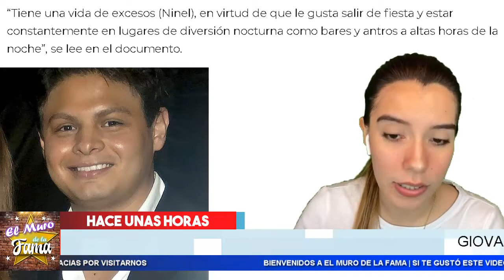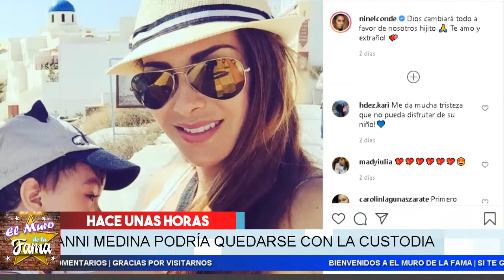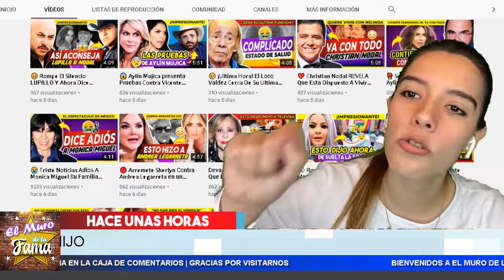😭 𝗗𝗲𝘃𝗮𝘀𝘁𝗮𝗱𝗮 𝗡𝗶𝗻𝗲𝗹 Con El Corazon Partido 𝗣𝗼𝗿 𝗟𝗮 𝗦𝗲𝗽𝗮𝗿𝗮𝗰𝗶𝗼𝗻 𝗗𝗲𝗳𝗶𝗻𝗶𝘁𝗶𝘃𝗮 𝗗𝗲 𝗦𝘂 𝗛𝗶𝗷𝗼 𝗘𝘀 𝗜𝗻𝗺𝗶𝗻𝗲𝗻𝘁𝗲